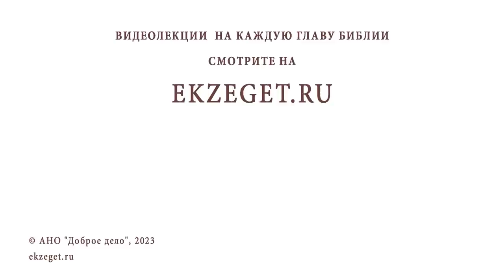ЗА ЧТО СЕСТРА МОИСЕЯ БЫЛА НАКАЗАНА ПРОКАЗОЙ ? (Чис.12:10) Иеромонах Нектарий (Соколов)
Команда Экзегет.

В сегодняшнем видео на библейском портале Экзегет иеромонах Нектарий (Соколов), насельник Троице-Сергиевой Лавры, отвечает на вопрос: "За что сестра Моисея была наказана проказой?"

🔸  Сестра Моисея пророчица Мариам
🔸  Гордыня. Соперничество с братом
🔸  Поражение проказой
🔸  Посланное вразумление
🔸  Недовольство браком Моисея
🔸  Явление Господа и указание на особенный дар пророчества Моисея
🔸  Очищение от проказы Мариам по молитвам Моисея

📜 Читать книгу Чисел главу 12, стих 10 (с толкованиями)